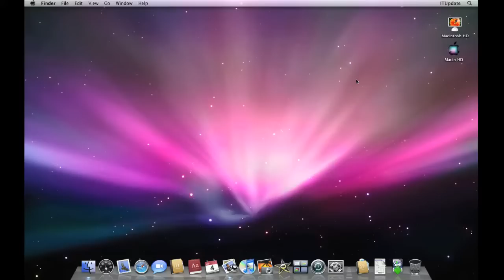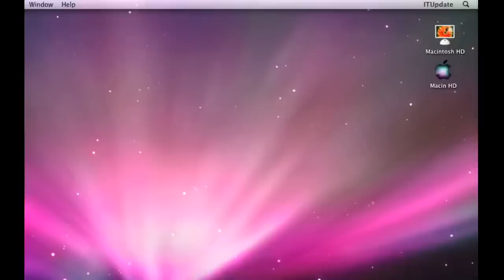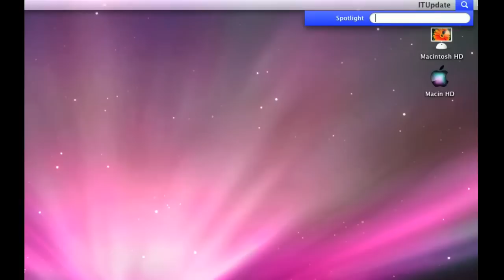Tip#7 - คิดเลขใน spotlight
ทิปนี้จะแนะนำวิธีการคิดเลขใน spotlight และการค้นหาแบบเพิ่มเงื่อนไข